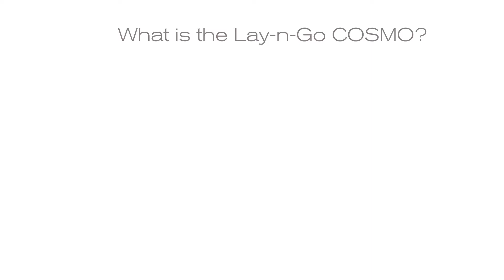Lay-n-Go COSMO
What is the Lay-n-Go COSMO?